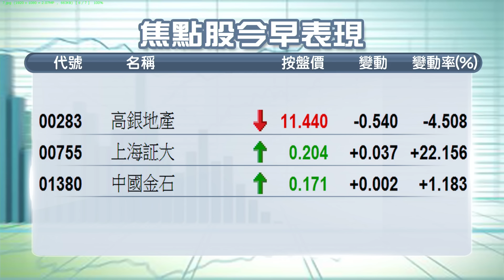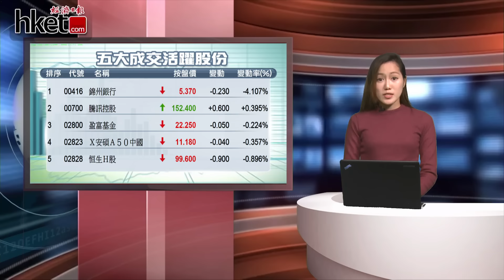【午間總結】電訊油股壓力大 港股力守二萬二（2015年12月28日）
【香港經濟日報】港股聖誕假後高開13點，開報22151點，惟大市隨即於石油股拖累下沽壓增加， 跌幅最多擴大至過百點，恒指中午收報22047，跌90點，險守二萬二關口。……（更多內容：